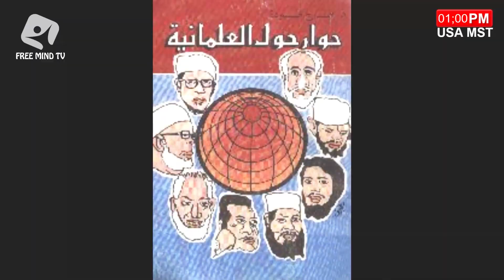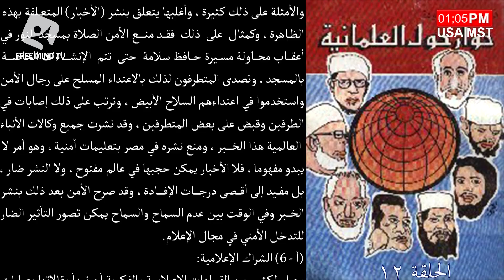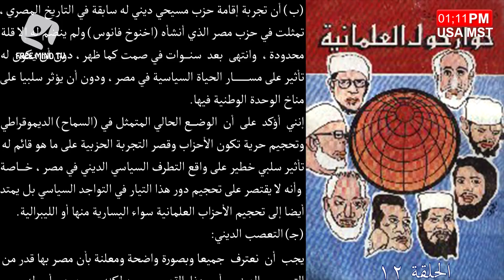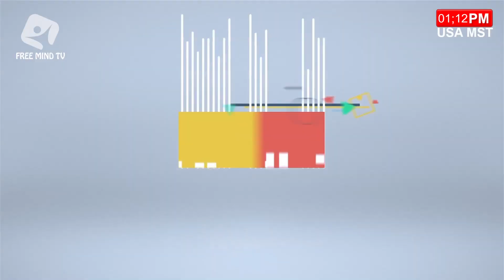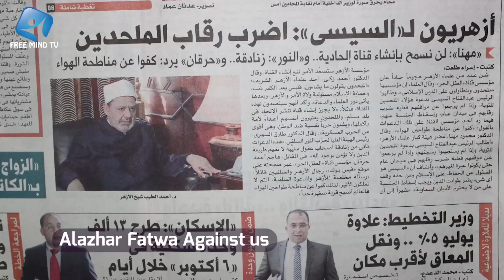مكتبة العقل الحر| حوار حول العلمانية : د. فرج فودة |12|... Free Mind Library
برنامج مكتبة العقل الحر
من انتاج تلفزيون العقل الحر
برنامج صوتي لقراءة الكتب المتنوعة
حلقة اليوم هي الحلقة الثانية عشر من كتاب حوار حول العلمانية للدكتور فرج فودة

Blogger

Free Mind Library
This Programs Sound library for many types of books

The Episode of Today: is the E12 of the famous book "a dialog about secularism" by Dr. Farag Foda

Blogger